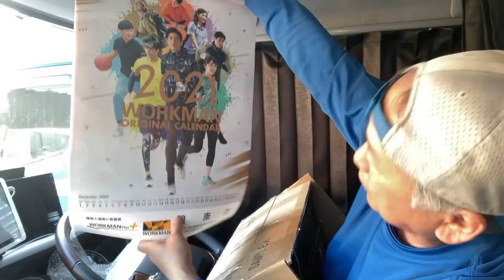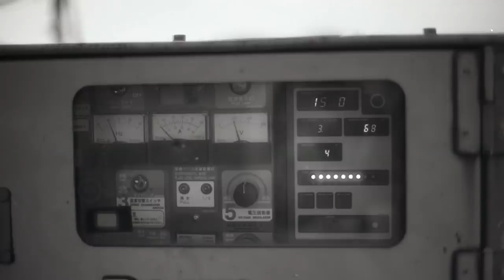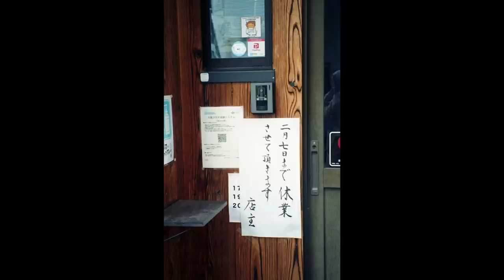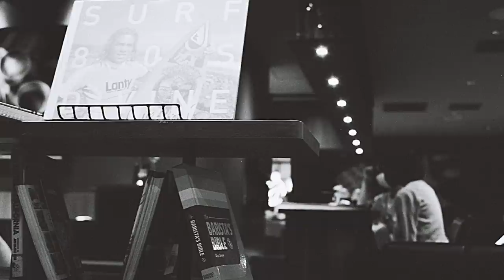またしても視聴者様より贈り物！開封動画です😊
またしても視聴者様より貴重なカメラを頂きました😊　こんなに沢山貰って本当に感謝しております。

今回はカメラやレンズに加えて、プラスアルファのプレゼントも入っておりました^_^

大切に使いたいと思います。